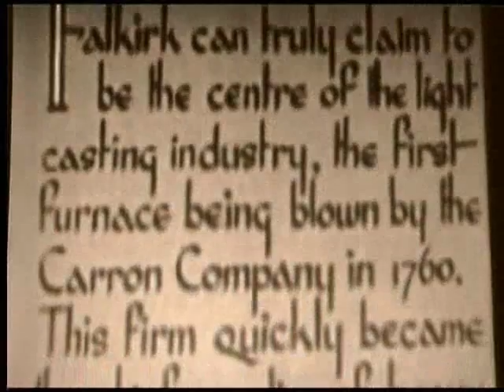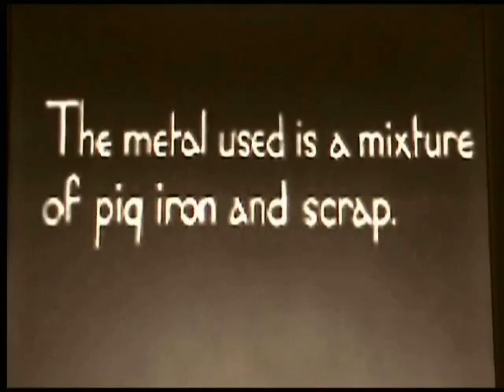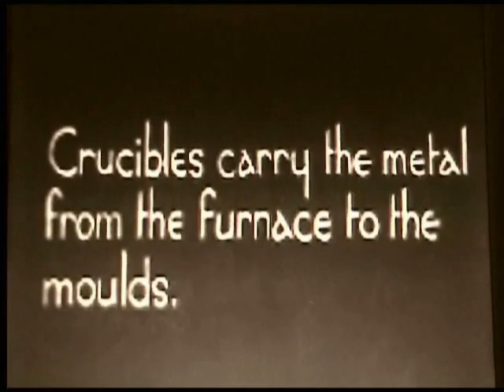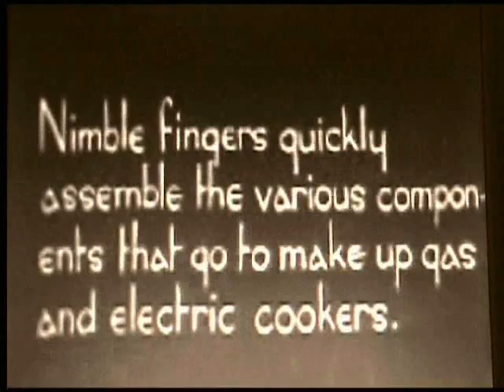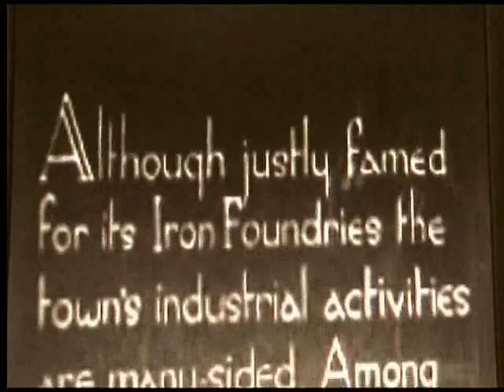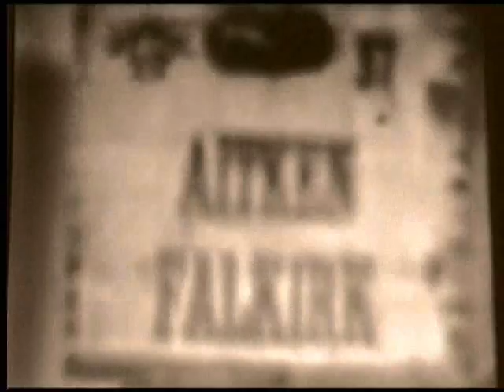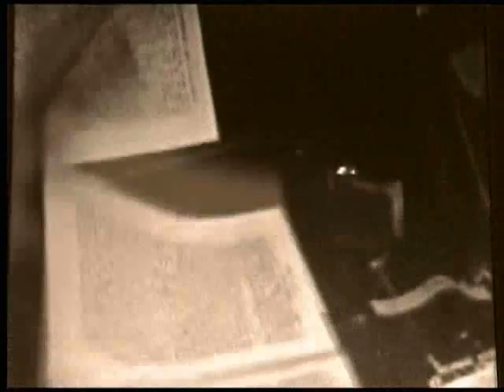Industrial Falkirk 1938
Old footage from before World War Two, showing  how different industries were very important to the Falkirk area at that time.